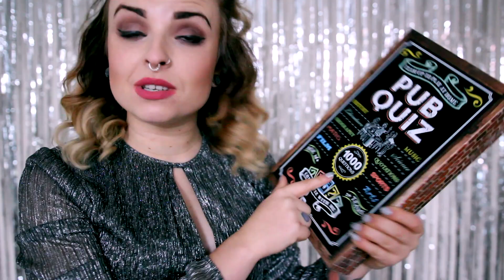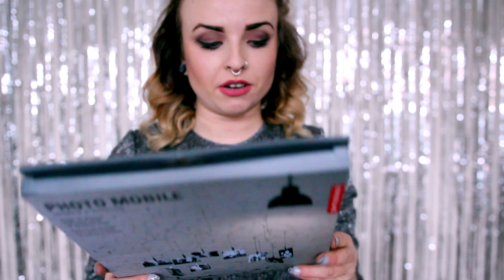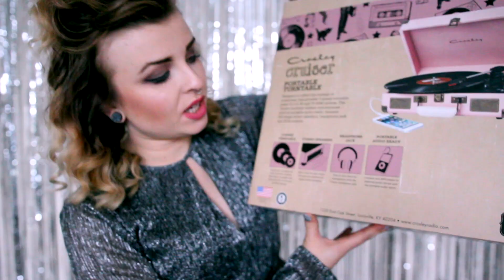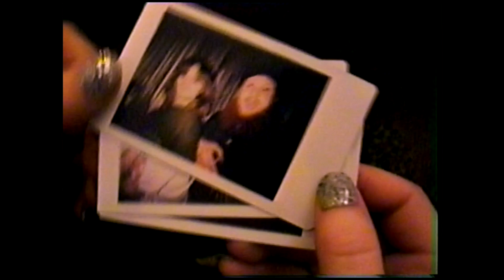Party Guide / Haul | Helen Anderson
Me and my friends thought we'd show you how to party! Here's a bunch of fun party stuff and gifts from Urban Outfitters.

This video was made possible by the help of Urban Outfitters!  We had so much fun making it!